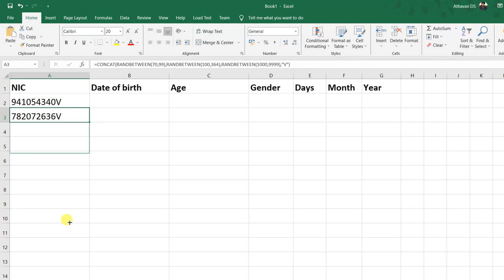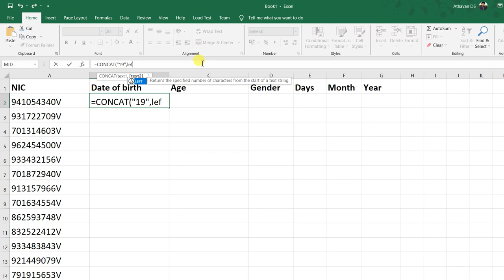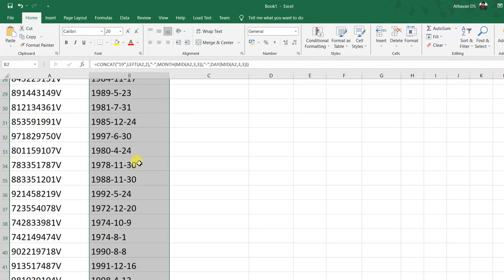Athavan DS Excel | Tutorial | Srilanka NIC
Mix By Athavan DS